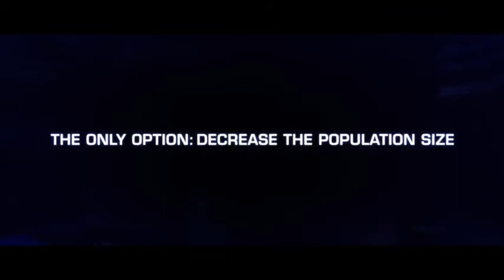"The Thinning" trailer opening